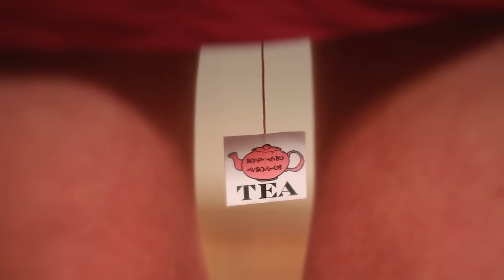how about coffee 4K